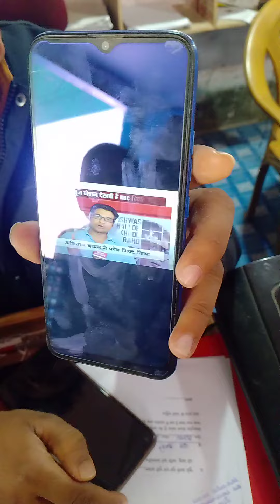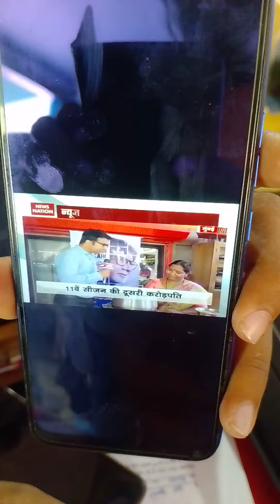पैसा ठकता है video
पैसा ठकता है